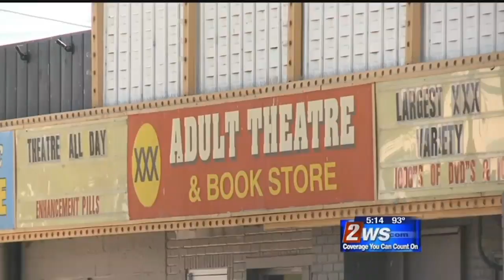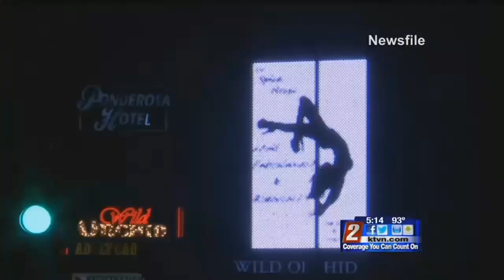6/22 5pm Revising Adult Business Ordinance